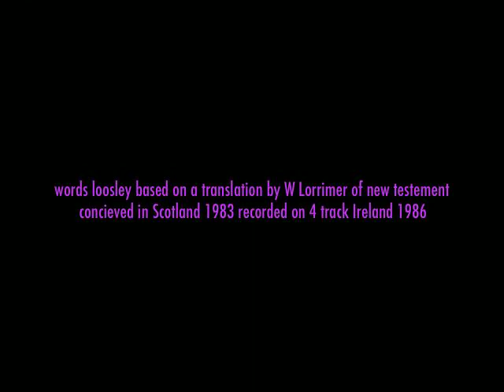CLANN DESTINY WAKE UP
acoustic spiritual by CLANN DESTINY  MACWESTIE, words loosely based on a translation of the NEW TESTAMENT by W.L.LORIMER conceived SCOTLAND 1982 recorded in WEST CORK IRELAND 1986 on 4 track by DONAGH LONG